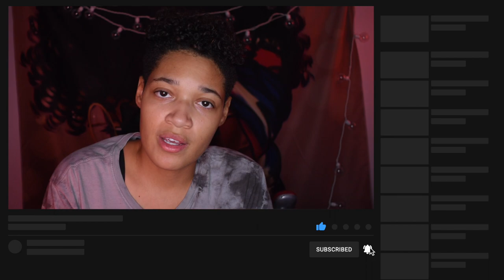I think I'm being Haunted | Disappearing Object Phenomenon - Story time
7 Views - Mar 16, 2024

Guys! I think I might have a poltergeist! I have been experiencing Disappearing Object Phenomenon all of summer and can't figure out where everything has gone! Help!